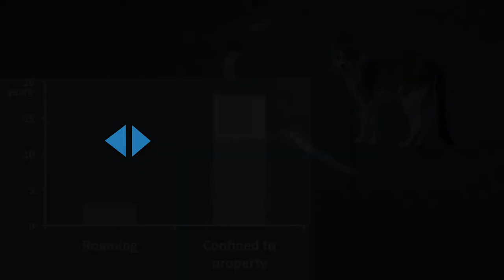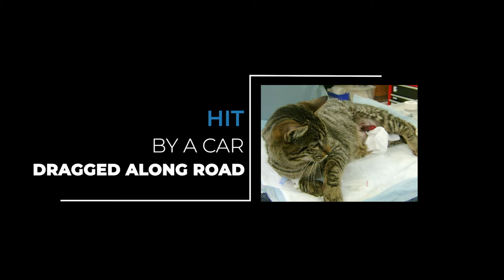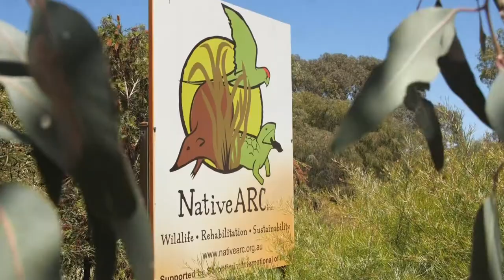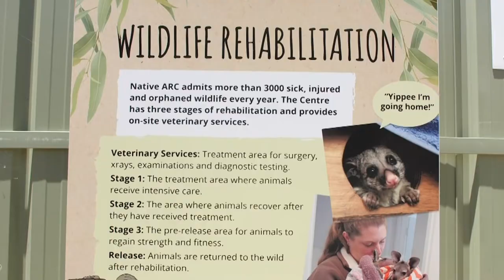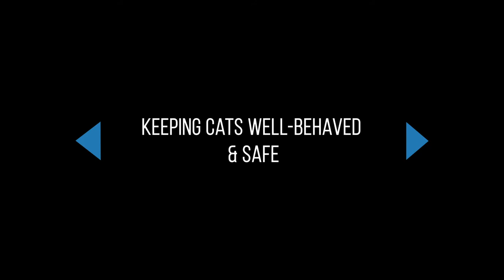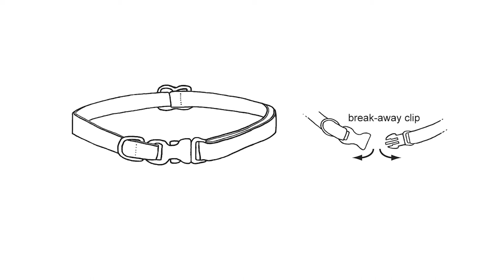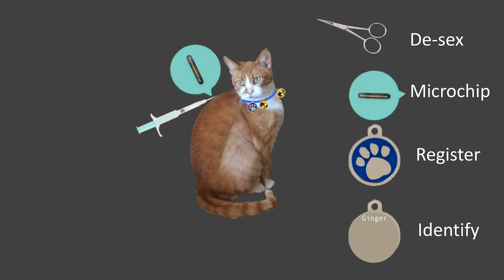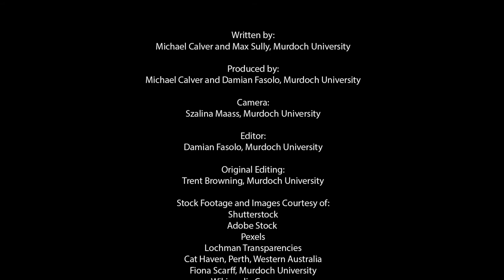Keeping Pet Cats Safe and Well-Behaved